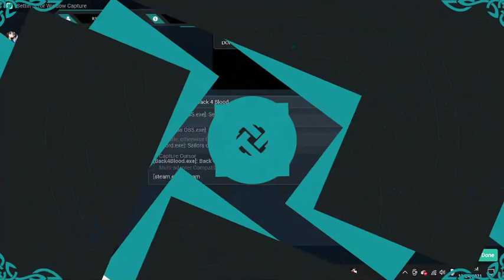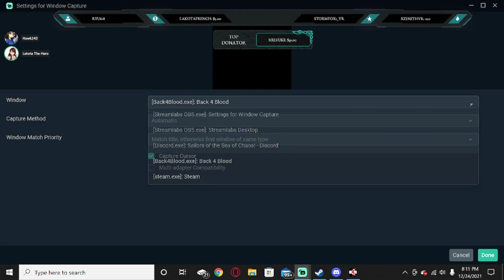SnowRunner Just Dew It + B4B